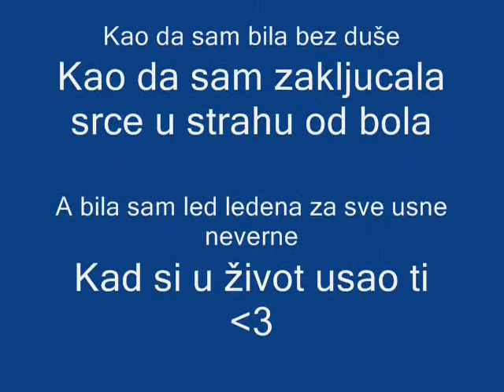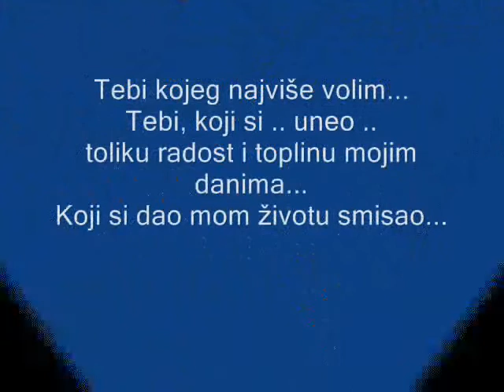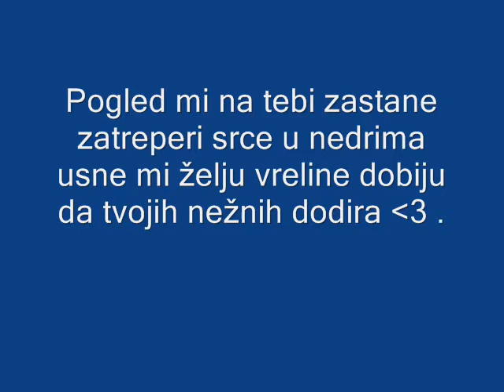Moja najveca ljubav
Za Ivicu Babic od Jasmine Babic